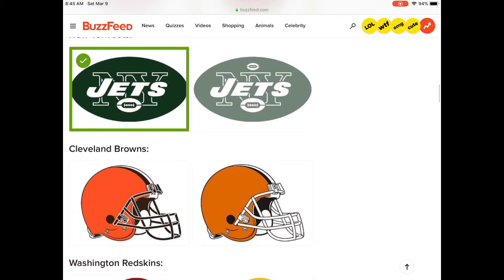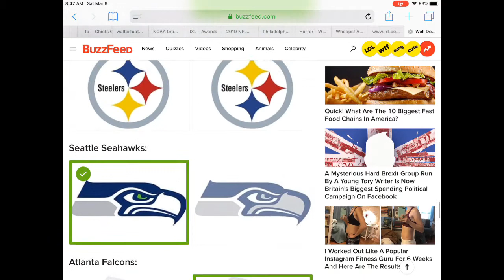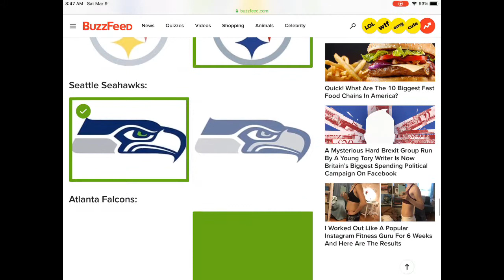NFL Quiz NFL Teams). 🃏